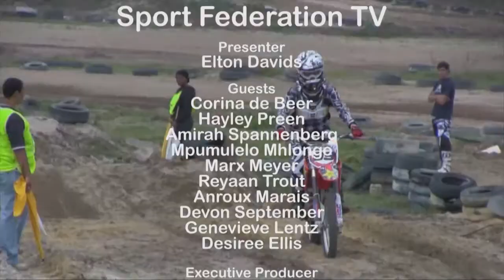Cape Town Sports Awards with Desiree Ellis